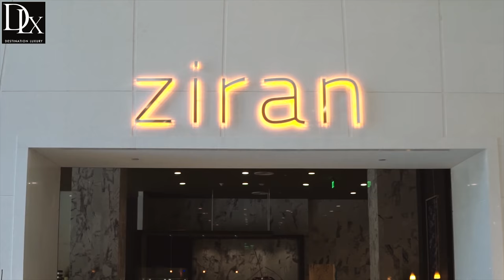Fine dining at Ziran Restaurant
Editor-in-Chief Kinya Claiborne & Destination Luxury are trying the new menu at Ziran Restaurant inside The LA Hotel in Downtown LA.